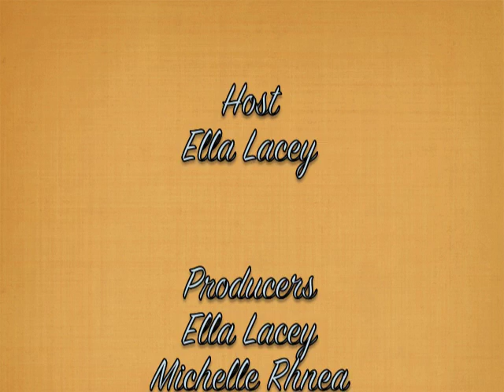"For&By" Think about Haiti Thursday 1-28-10 (Part 3)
For&By The People, a weekly web-based talk show. Watch and listen to what the people say is worthy of note or consideration, of interest and concern, of value or relevance. Connecting viewers with local and global neighbors who speak to news, arts & entertainment, health & wellness, beauty, sports, politics & more.